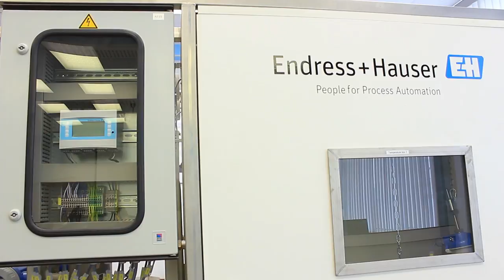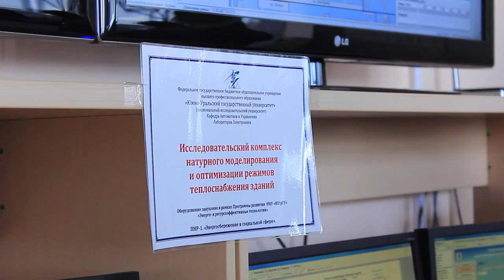Meeting with representatives of Latin America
South Ural State University is expanding its contacts. More details in the following report.